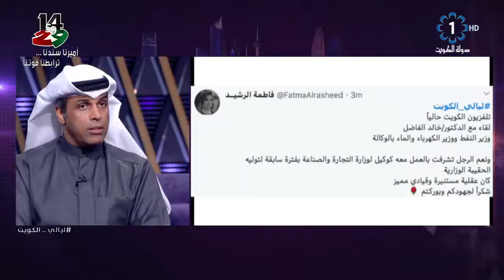برنامج ليالي الكويت 2020/3/23